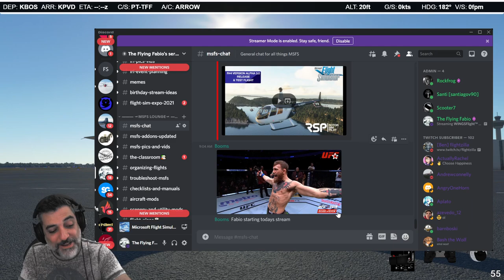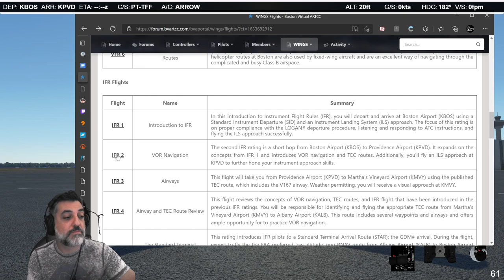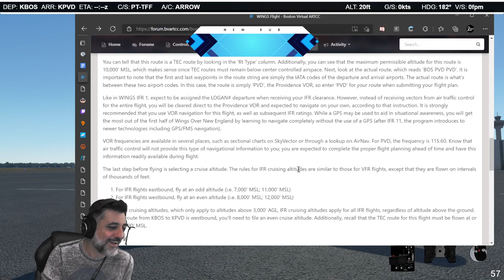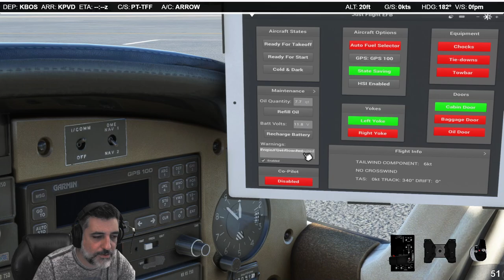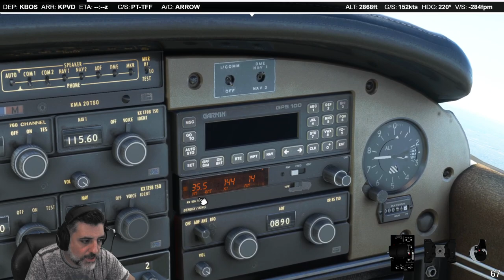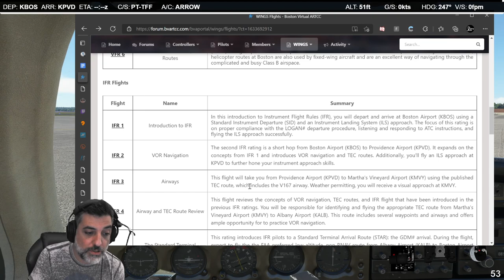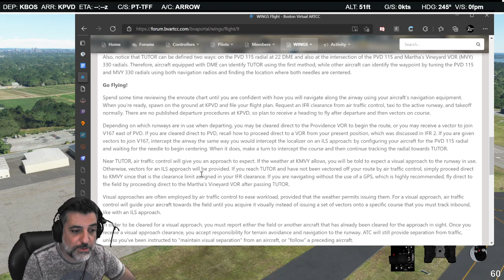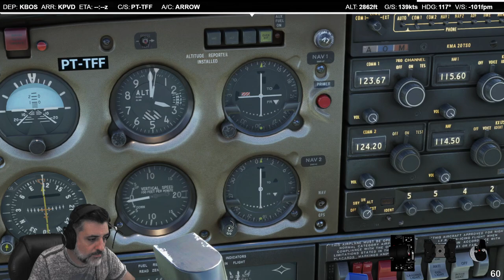WINGSFlight™️ - IFR Flight #2 VOR Navigation & IFR Flight #3 Airways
Twitch stream archive from October 8th, 2021

In this stream Fabio completes Wings over New England IFR Flight #2 from the BVARTCC Wings program.

IFR Flight #2
The second IFR rating is a short hop from Boston Airport (KBOS) to Providence Airport (KPVD). It expands on the concepts from IFR 1 and introduces VOR navigation and TEC routes. Additionally, you'll fly an ILS approach at KPVD to further hone your instrument approach skills.

40:04 Flight brief and flight planning
1:24:55 Start Up
1:33:00 Contact Boston Center for clearance

IFR Flight #3
This flight will take you from Providence Airport (KPVD) to Martha's Vineyard Airport (KMVY) using the published TEC route, which includes the V167 airway. Weather permitting, you will receive a visual approach at KMVY.

Boston Virtual ARTCC's Wings Over New England (WINGS) is BVA's pilot training program. The program helps teach members skills that can be used for online flying in VFR and IFR environments, making the most of what an at-home flight simulator can teach you. It includes structured, self-guided training lessons that do not rely directly on an instructor or mentor, allowing pilots to learn at their own pace and in a comfortable environment.

The Flying Fabio is a content creator on YouTube and Twitch who provides in-depth coverage of flight simulation equipment and modules built for Microsoft Flight Simulator 2020 and DCS Combat Simulator.  Fabio is a real life pilot and training specialist who brings his unparalleled experience to his teaching videos and live streams.